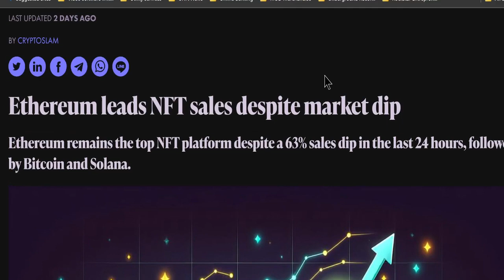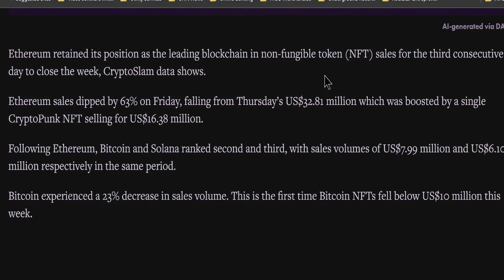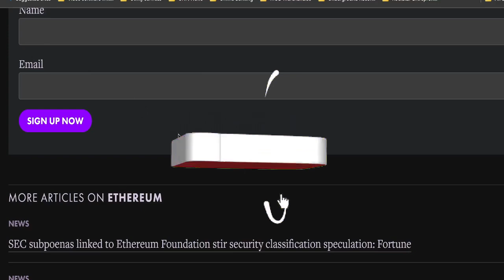Ethereum Dominates NFT Sales | Despite Market Downturn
Discover how Ethereum leads NFT sales even in a market dip! Learn how to capitalize on this trend and boost your NFT investments today.

Are you missing out on the NFT sales surge driven by Ethereum? Find out how to take advantage of this opportunity and grow your investments.

Dont let the market dip deter you from profiting with Ethereum NFT sales. Watch our video to learn how to stay ahead of the game and maximize your earnings

Ready to capitalize on Ethereums influence on NFT sales? Dive into our video to discover how to make the most of this lucrative opportunity. Click to watch and elevate your investments!

Ethereum,
NFT,
Crypto,
Digital Art,
Blockchain,
Market Dip,
Investing,
Ethereum News,
Non-fungible Tokens,
Cryptocurrency Trading,